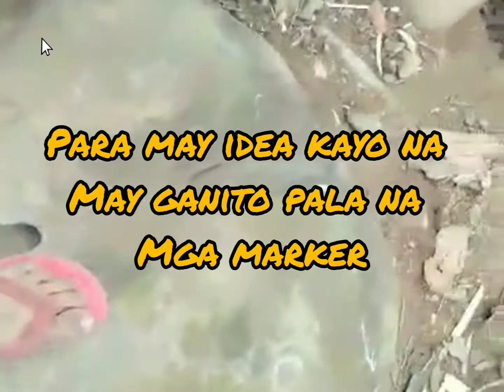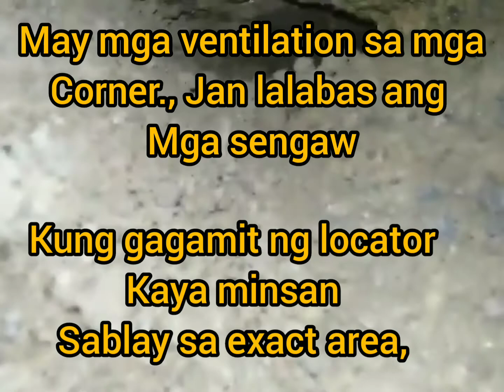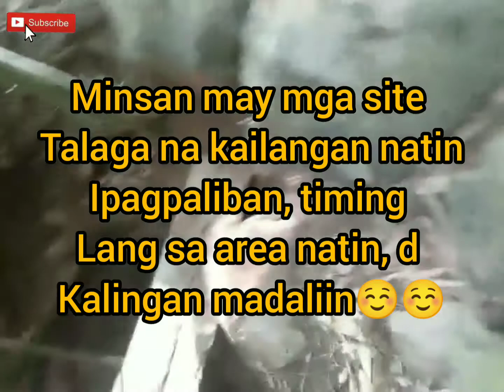telescopic marker sa bato,direct marker sign